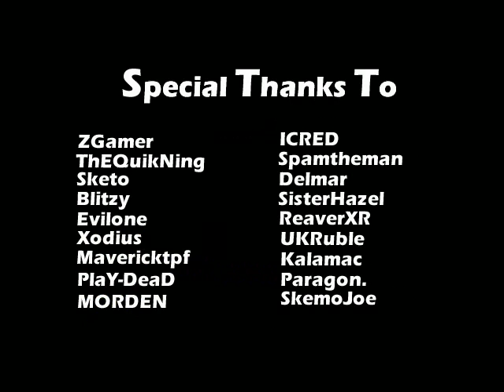Tribes 2 - A Cappers life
A day in the life of a flag capturer in Tribes 2, the coolest game no one plays.